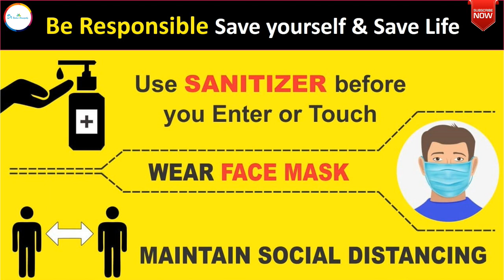अब नही होगा पसीने की बदबू के कारण आपका आत्मविश्वास कम||Body Odour Homeopathic Medicine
Dr Rashmi R Shukla ,a registered Homeopathic doctor (Gold Medalist) from Punjab University Chandigarh talks about BodyOdourProblem and it's homeopathic management.
STAY HEALTHY & STAY HAPPY...
Social Platforms:
For Direct Consultation:
1st Option: